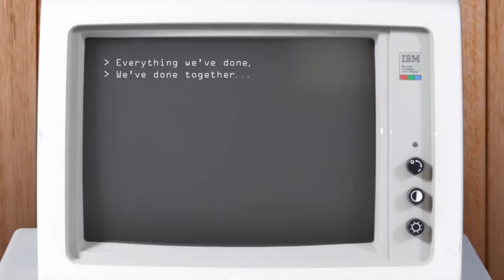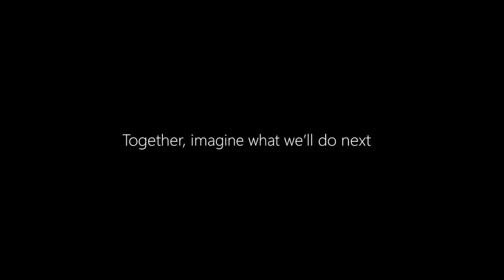Everything we've done, we've done together.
At Argos, you’re able to purchase the latest and greatest accessories from Microsoft

As technology has been evolving – so have you. Fast forward to the present day, to modern, sleek and meticulously crafted accessories. Through constant design and innovation, Microsoft develops accessories that strive to help you reflect your individuality.